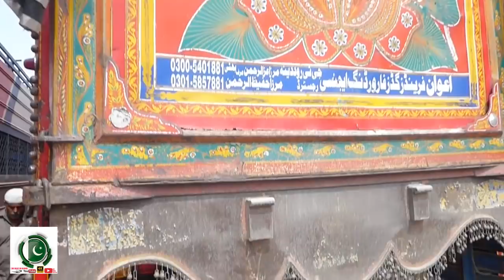Truck Art: stunning decoration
Truck owners in Pakistan spend thousands of pounds to paint and decorate their vehicles.